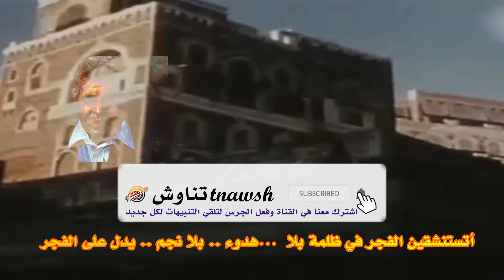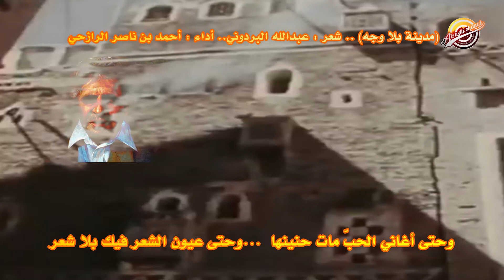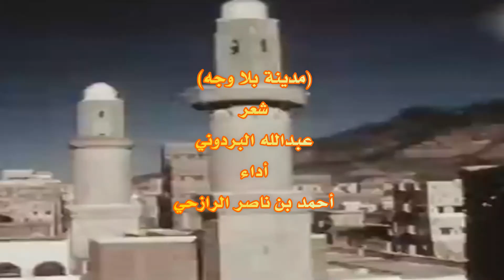عبدالله البردوني مدينة بلا وجه صنعاء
مدينة بلا وجه عبدالله البردوني صنعاء
أتدرين يا صنعاء ماذا الذي يجري
تموتين في شعب يموت ولايدري

تموتين… لكن كل يوم وبعدما
تموتين تستحيين من موتك المزري

ويمتصك الطاعون لا تسألينه
إلى كم..؟ فيستحلي المقام ويستشري

تموتين… لكن في ترقب مولد
فتنسين أو ينساك ميعاده المغري

فهل تبحثين اليوم عن وجهك الذي
فقدتيه أو عن وجهك الآخر العصري

إلى أين هل تدرين من أين..؟ ربما
طلعتِ بلا وجه وغبتِ بلا ظهر؟

تسيرين من قبر لقبر لتبحثي
وراء سكون الدفن عن ضجة الحشر

أتستنشقين الفجر في ظلمة بلا
هدوء.. بلا نجم.. يدل على الفجر؟

خبا كل شيء فيك لا تسألينه
لماذا..؟ ألا يعنيك شيء من الأمر

وحتى الروابي فيك باعت جباهها
وماعرفت ماذا تبيع وما تشري..!

وحتى عشايا الصيف فيك بلا رؤى
وحتى أزاهير الربيع بلا عطر

وحتى الدوالي فيك ضاع مصيفها
وحتى السواقي ضيعت منبع النهر

وحتى أغاني الحب مات حنينها
وحتى عيون الشعر فيك بلا شعر

أتدرين أن الشمس فوقك لا ترى
وأن لياليك المريضات لا تسري

سدى تنشدين الفجر في أي مطلع
وفي ناظريك الفجر أو ليلة القدر

يناير 1971م